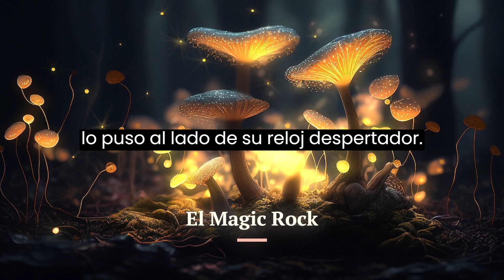Dia 2 El Magic Rock La Magia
- 7 días de meditación para alinear tus 7 chakras - Libremente Escuela I
- COMO PEDIR AL UNIVERSO - PAOLA GUTIERREZ |

¿Recuerdas cuando eras pequeño y creías que la vida era mágica? Pues bien, la magia de la
vida es real, y es mucho más impresionante, imponente y apasionante de lo que jamás
imaginaste de niño. Puedes vivir tus sueños, puedes tener todo lo que deseas, ¡y tu vida puede
tocar el cielo! Te invito a que me acompañes en un inolvidable viaje de 28 días, mientras
descubrimos lo deslumbrantes que realmente pueden ser nuestras vidas.
Creadora, productora y autora de El Secreto, el propósito de Rhonda Byrne es ayudar a los
demás a vivir una vida llena de alegría. Posee su propia compañía de cine y televisión, en la
que ahora trabaja para crear nuevas y excepcionales películas, libros, y otras herramientas
que sirvan para inspirar, elevar y transformar vidas. En mayo de 2007 Rhonda fue reconocida
como una de las personas más influyentes del mundo por la revista Time y la revista Forbes.
Actualmente vive en las afueras de Los Angeles.
Como cualquiera de nosotros, ha seguido su propio viaje de autodescubrimiento. En el
transcurso del mismo ha logrado reunir a un fenomenal equipo de escritores, ministros de la
Iglesia, productores de cine, diseñadores y editores para que El Secreto viera la luz y para que
su visión transmitiera felicidad a millones de persona.

RHONDA BYRNE

Creé un grupo en Telegram llamado
Los Mejores Audios Libros, en este grupo publico contenido que me ayuda en mi camino de autoconocimiento y también envío libros en PDF.
Únete al grupo Los mejores Audios Livros HACIENDO CLIC EN EL ENLACE

Estoy agradecida con todos los que pasan por aquí 🙏
Gracias por el me gusta y los comentarios.
deja tu reseña en los comentarios sobre lo que entendiste con este libro 👍
GRACIAS